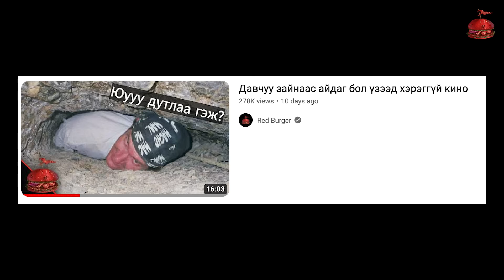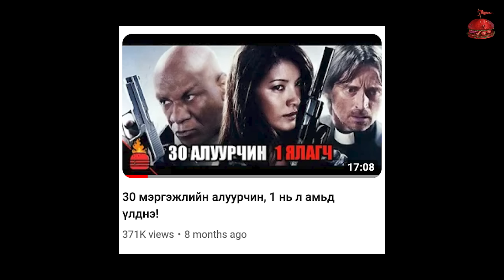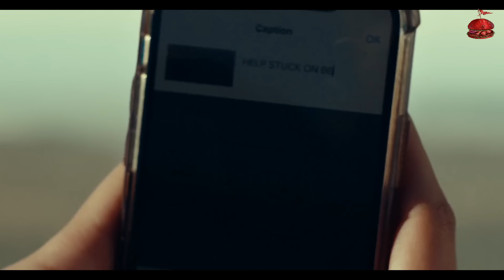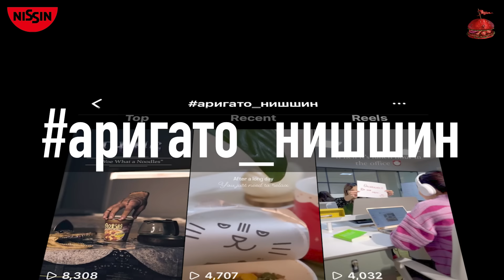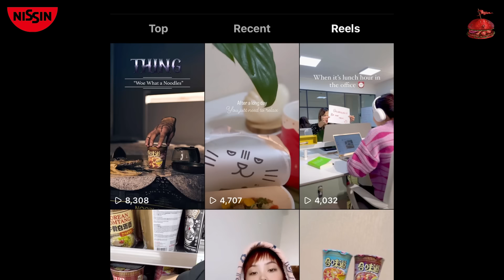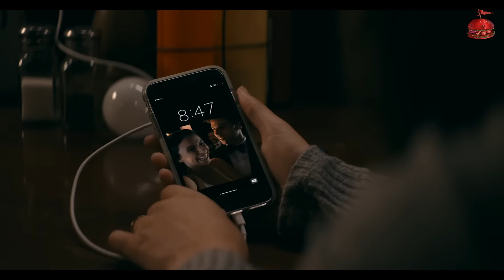Өндрөөс айдаг бол үзээд хэрэггүй кино | Fall